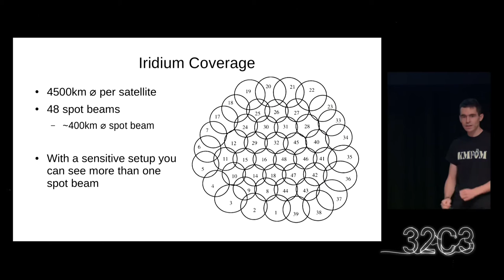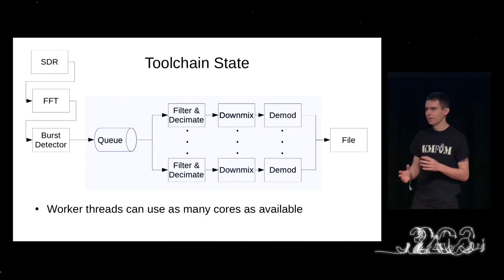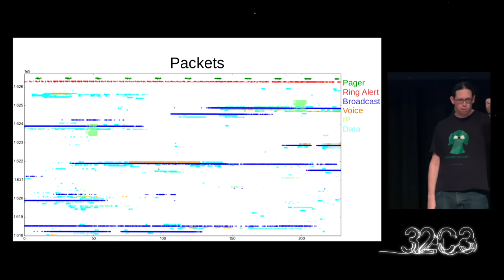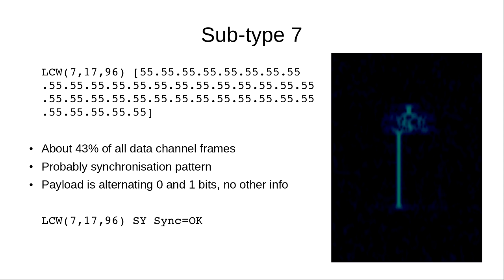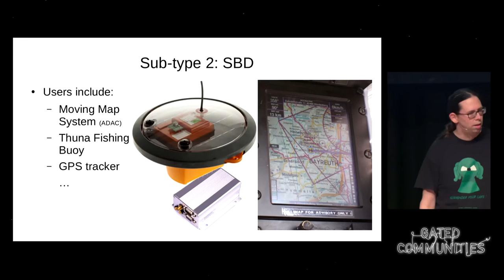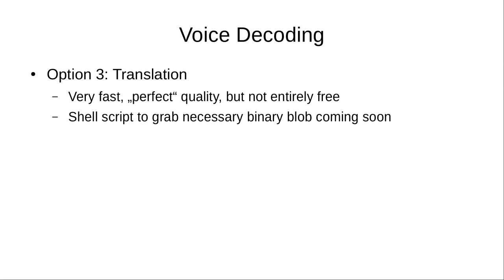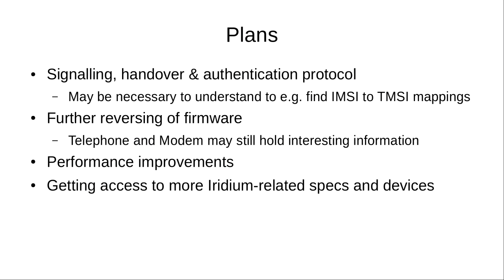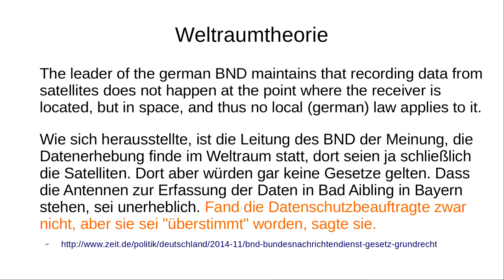Sec, schneider: Iridium Update (deutsche Übersetzung)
Listening to satellites and decoding is fun. We show interesting stuff we found, and how you can get into it.

Sec, schneider